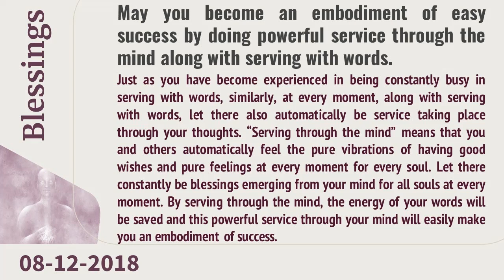Dec 08, 2018 - Magic Of Blessings | Dr Sachin, Global Hospital